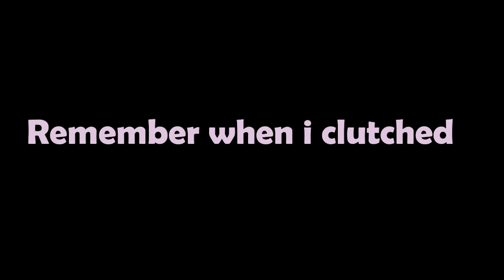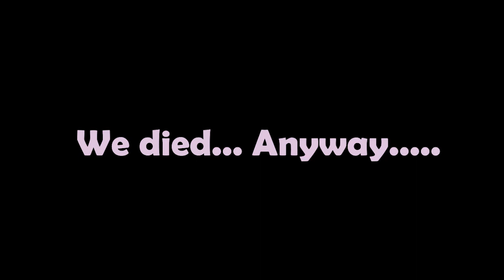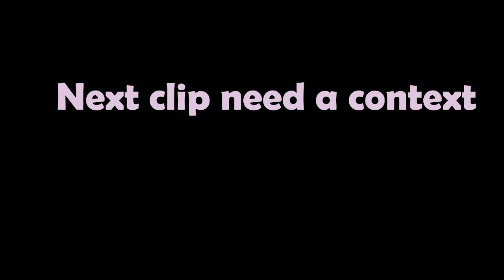【Apex Legends】Selia's Hub Tournament Highlights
♥Hi! I'm a failed succubus, nice to meet you!
I played in a friendly fun tournament that Selia hosted, called Selia's Hub Tournament. You can also watch other people's POV at SeliaHubApex.

♥ Rules ♥
1.  No harassments, racism, sexism and other offensive things
2. Don't spam like a lunatic
3. Refrain on bringing any kind of drama into the stream
4. Be nice to each other
5. Just be a decent human being, yeah?
6. Enjoy the stream!

♥ Fwends
♥ Gumixnxnxnx